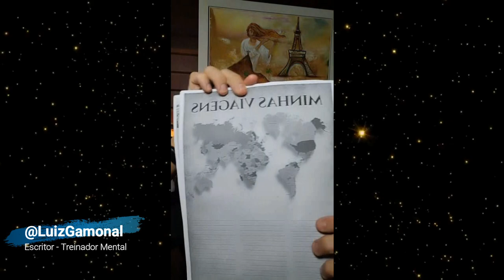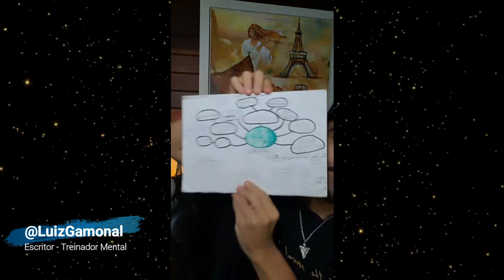COMO FATURAR MUITO DINHEIRO - PARTE 3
CURIOSIDADES SOBRE GAMONAL:
CARREIRA: Gamonal é MENTOR, TREINADOR MENTAL, ESCRITOR, PALESTRANTE, CANTOR e PROFESSOR em:
- Metafísica
- Inteligência Emocional
- Desenvolvimento Humano
- Inteligência Financeira
- Relacionamento Amoroso